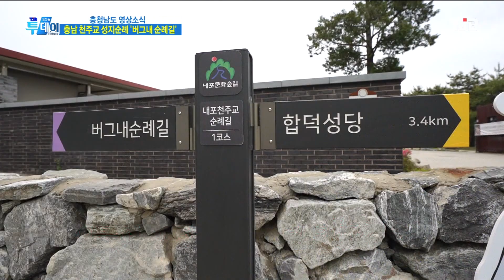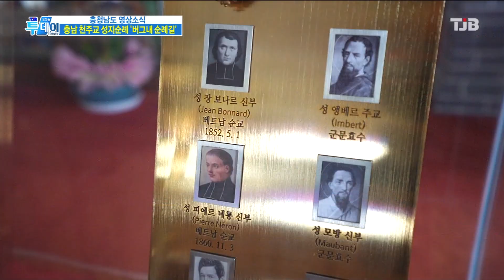충남 천주교 버그내 순례길. TJB 생방송 투데이_5. 3.(월)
제작 TJB